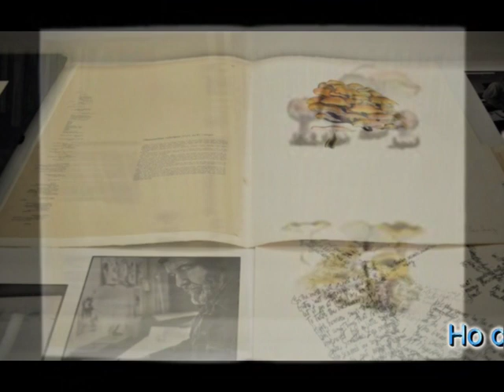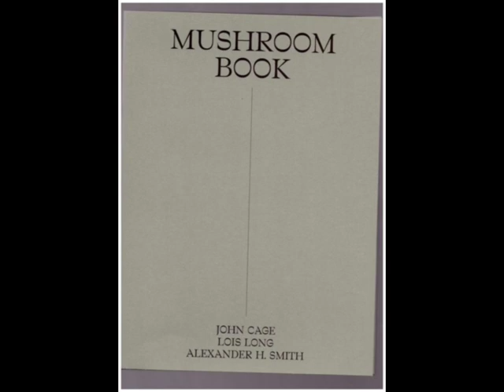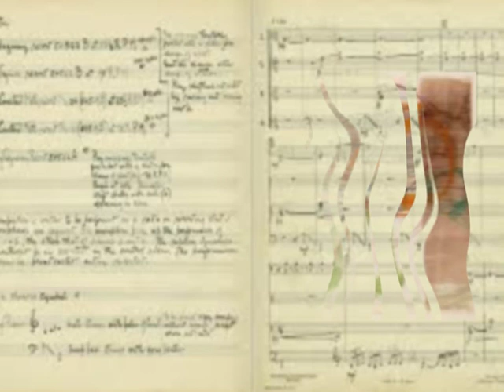John Cage in art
John Cage (Los Angeles, 5 settembre 1912 – New York, 12 agosto 1992) è stato un compositore e teorico musicale statunitense. È considerato una delle personalità più rilevanti e significative del Novecento. La sua opera è centrale nell'evoluzione della musica contemporanea .
Forse a instillare in John Cage il gusto di un’inesauribile curiosità per il nuovo aveva contribuito l’essere figlio di un inventore, che proprio nell’anno in cui John nacque, il 1912, aveva sperimentato un sottomarino di sua progettazione; non ebbe fortuna solo perché non utilizzabile per fini militari. Forse anche per questo nel destino di Cage era scritto che, oltre che convinto pacifista, si sarebbe dimostrato capace di spargere “invenzioni” anche nella musica, aprendo lo spazio sonoro a soluzioni inedite e a una concezione radicalmente nuova del rapporto con i suoni. Con ottime ragioni Arnold Schönberg, che lo ebbe allievo per un paio d’anni, di lui disse: «Non è un compositore; è un inventore di genio».
La sua “invenzione” più celebre fu il pianoforte “preparato”, per il quale, settant’anni fa, completò Sonatas and Interludes; è il suo lavoro più importante per questo strumento, scritto fra il 1946 e il 1948. Venne eseguito per la prima volta dallo stesso John Cage al Black Mountain College, in North Carolina, il 6 aprile 1948. Esecuzione cui seguì, l’11 gennaio 1949 alla Carnegie Hall di New York, quella (da alcuni ritenuta la vera prima integrale) della pianista Maro Ajemian, dedicataria della composizione, che fin dal 1946 ne aveva presentate alcune parti in pubblico.
Nel 1950 si procura il libro dell'I Ching, il libro cinese dei cambiamenti, di cui si vuole servire per fare delle scelte compositive senza l'intervento della sua volontà, in modo non intenzionale. È un metodo per organizzare il caso, per controllare l'imprevedibile. Serve a determinare secondo un sistema di combinazioni numeriche, quali note suonare, la loro durata, la loro altezza.
L'adozione di tecniche aleatorie e casuali serve:
    • per aggirare il desiderio di trovare sempre l'emozione nella musica.
    • per rimuovere tutte le tracce di identificazione personale con il materiale musicale, per eliminare l'aspetto soggettivo del processo compositivo, il collegamento fra la sensibilità del compositore e i suoni che compone.